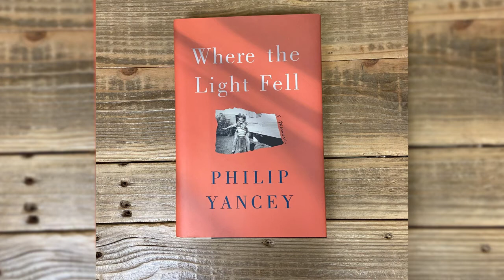How to Write a Memoir: Interview with Philip Yancey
Have you ever wondered how to write your memoir? In Phil Cooke’s interview with best-selling Christian author Philip Yancey, you’ll explore the steps he went through in writing his memoir titled “Where the Light Fell.” Discover the best point of view to write from, what events to include and even what events not to include as you write your life story in this insightful interview.

Get my new book: Maximize Your Influence – How to Make Digital Media Work for Your Church, Your Ministry, and You

*Helping leaders navigate their calling and career in today’s distracted media-driven culture*
Do you have a message or story the world needs to hear? As a Hollywood producer and media consultant, I offer advice for leaders and creatives each week on creative leadership, digital media, branding and marketing strategies, film and TV production – and the faith to take you from where you are to where you want to be in your career.

About Philip Yancey: For Philip Yancey, writing is a way to explore faith.  He explains: “At times we ask questions like ‘Where is God when it hurts?’ or ‘Does prayer make any difference?’  As a freelance writer, I feel privileged to explore such questions full time.”

True to his calling, Yancey wrestles in print with God, with the Church, and with fellow believers. In the process he has authored over two dozen books, including the bestsellers What’s So Amazing About Grace and The Jesus I Never Knew.  In all, his books have sold more than 17 million copies in English and have been translated into some 50 languages worldwide.

After surviving a church background of what he now calls “toxic faith,” Yancey ultimately came to know a God of grace and beauty.  His recently published memoir, Where the Light Fell, tells that complete story for the first time.

Philip Yancey and his wife live in the foothills of Colorado, where they enjoy mountain climbing, skiing, wildlife, and many other pleasures of the Rocky Mountains.